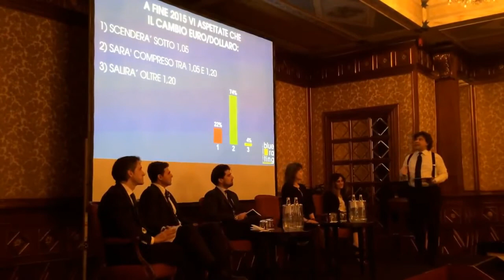Euro contro dollaro, non tutti scommettono sulla parità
Bluerating ha chiesto un parere sia agli asset manager che sono intervenuti al Funds Forum sia agli operatori presenti in sala